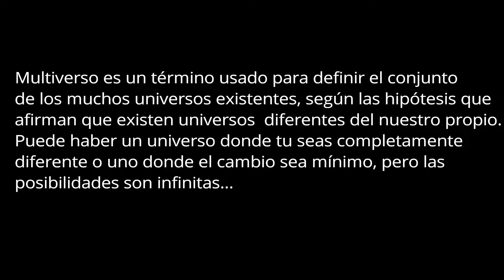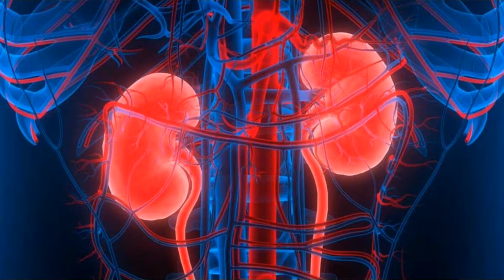Multiverso Dr. MCU | Especial 5000 suscriptores